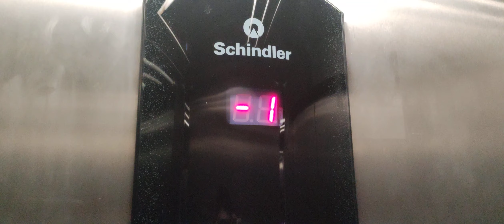Schindler Smart 002 MRL Traction Lift - Zara - Knez Mihailova - Belgrade, Serbia 🇷🇸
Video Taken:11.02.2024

Brand:Schindler
Year:2007
Capacity:630kg 8pers
Floors:2(-1,0)
Serial Number:SRB-05-695
Fixtures:Smart 002

Camera:Honor 90